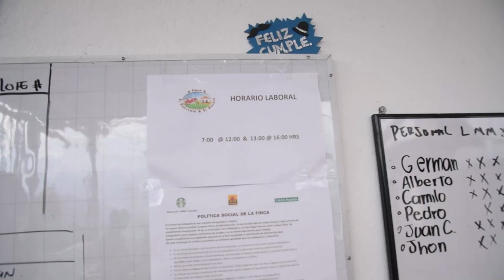Álvaro Javier Uribe - Programa Jóvenes caficultores 2023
Joven caficultor  del municipio de Ragovalia, Norte de Santander.

“Desde que iniciamos este sueño de ser caficultor no quisimos hacer las cosas como las hacemos siempre, quisimos innovar por eso estamos motivando hoy cada día a nuestros jóvenes caficultores a que se industrialicen a que mejoren esas técnicas para mejorar procesos y tener una mejor rentabilidad”

En el departamento de Norte de Santander se vive un proceso dinámico de herencia de saberes de la cultura cafetera de padres a hijos.

Los jóvenes se caracterizan por ser emprendedores que le aportan al negocio su vitalidad, creatividad e innovación, para producir un café que cumple con los estándares de calidad.